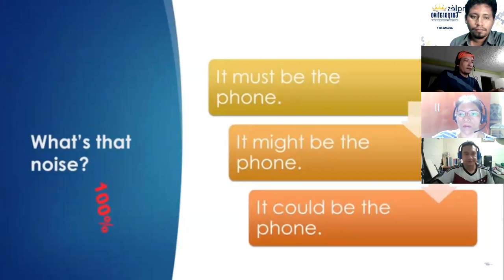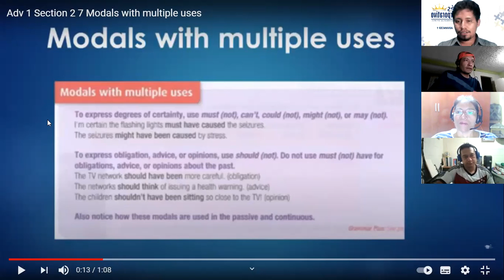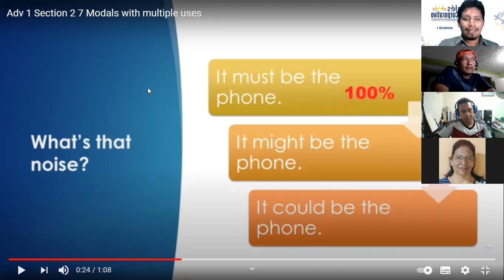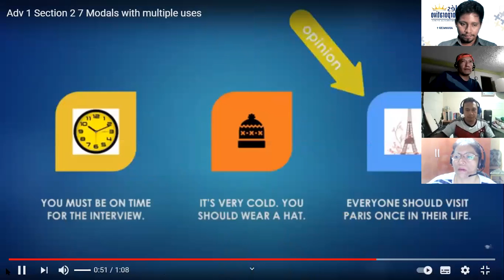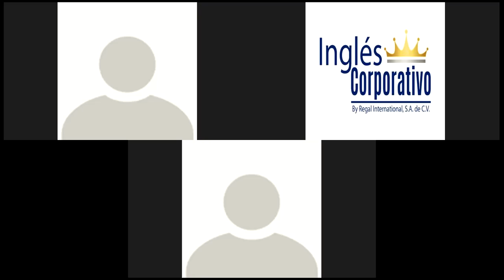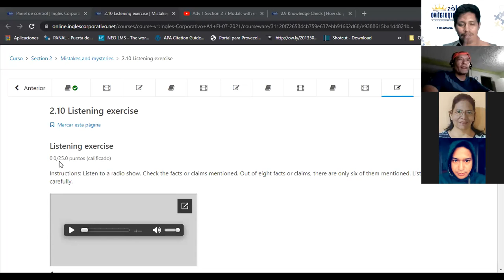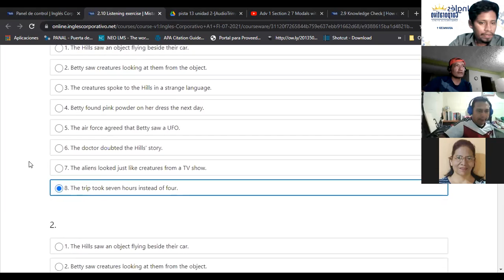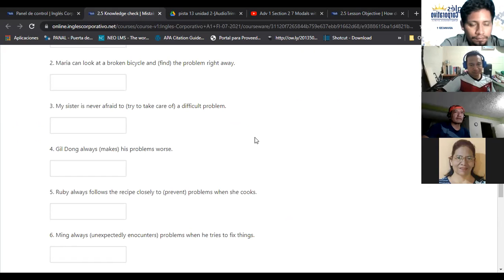Ingles Corporativo-Class 06 - Modals